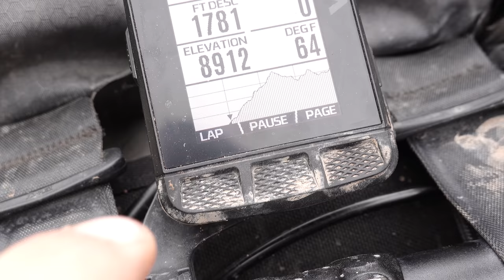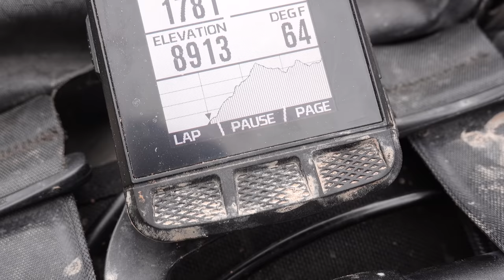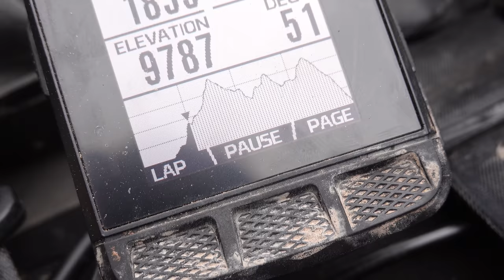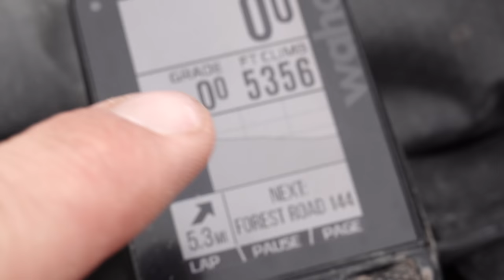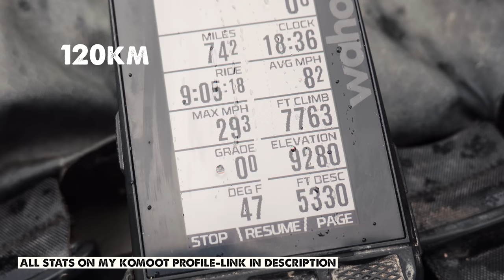It Keeps Going UP! The Great Divide New Mexico-Part 3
After a 9 month break from the trail, I head back to finish off the final 700 miles of the Great Divide Mountain Bike Route. Today is a LONG ride up Polovdera Mesa, in fact, it's the biggest day of elevation gain on the entire route, almost 8k feet!

I designed the bike that I'm riding, the Priority 600x with Pinion and Gates drivetrain

Camera Gear:
DJI Mavic Mini 2
Sony RX100Vii